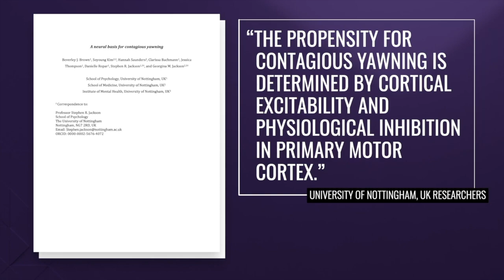Why Are Yawns Contagious? (The Why)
The area of your brain that’s in charge of motor functions is also behind the reflex that makes you yawn when someone else does. Why does one yawn sometimes spark a domino effect?